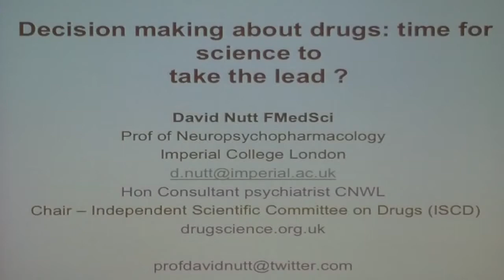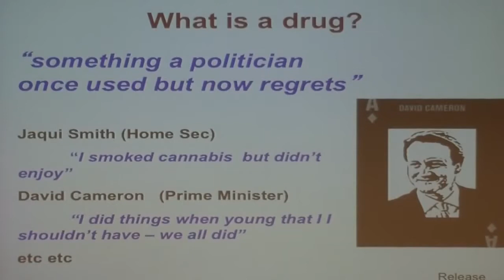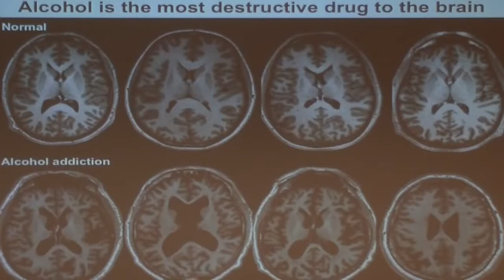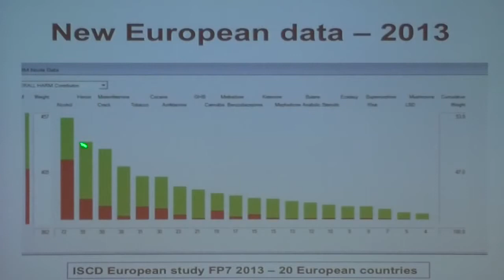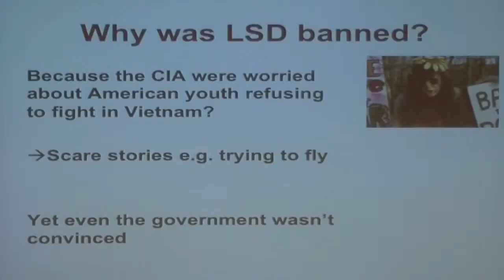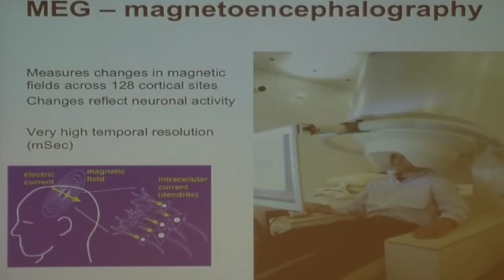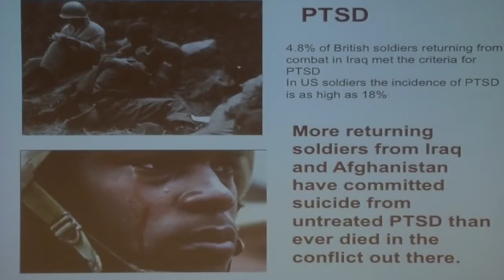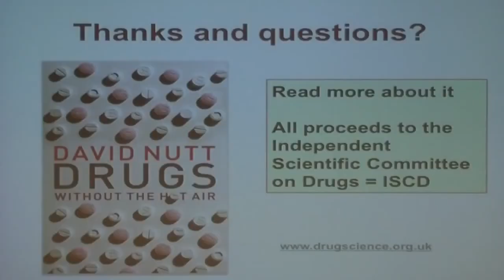David Nutt föreläser om illegala droger.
Psykiatern och Neuropsykofarmakologen David Nutt förklarar varför att det är tid för vetenskapen att ta täten i drogpolitiken för att undvika okunnighet och moralpanik.